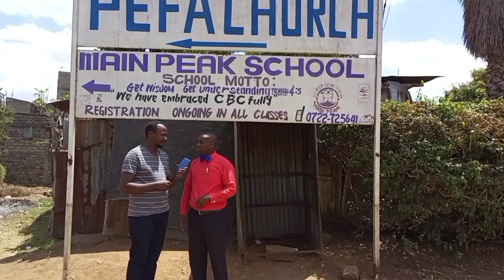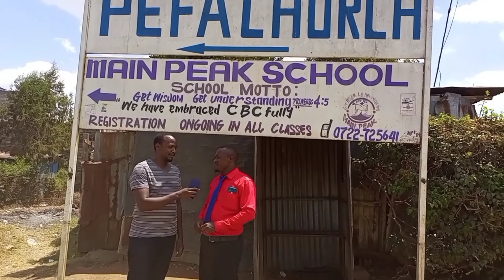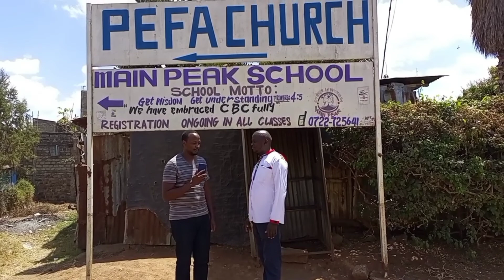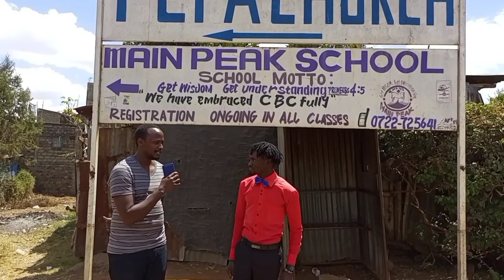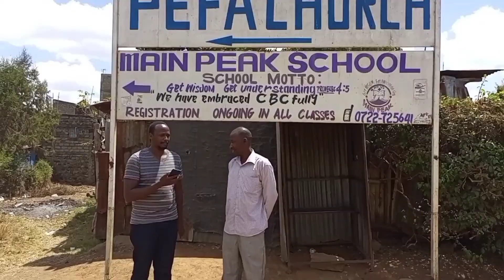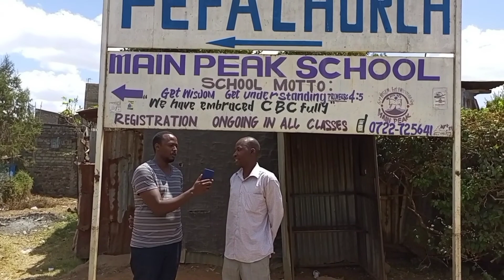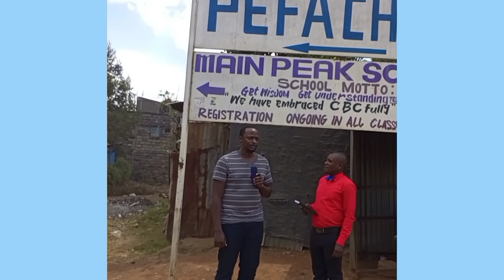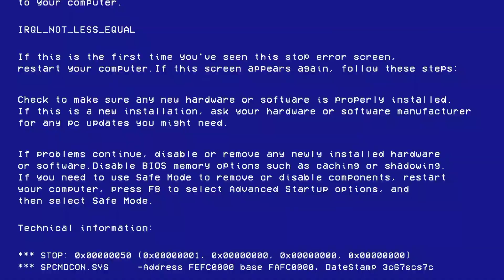What Kenyans think of the August 2022 General Elections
We interviewed some Kenyans to find out what their view on the August 2022 general election was.